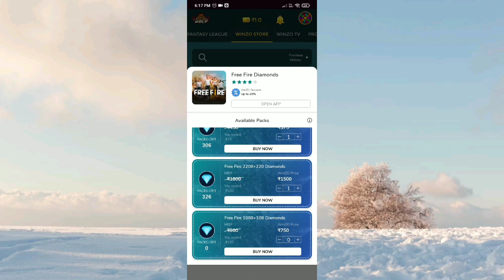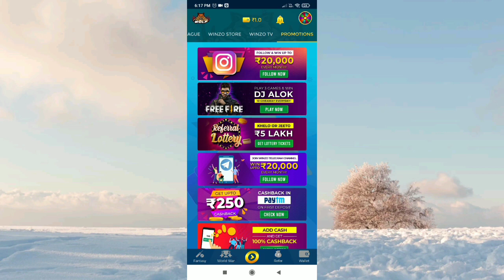Free Greetings Emote India Server New T-shirt Coming In free fire store gaming